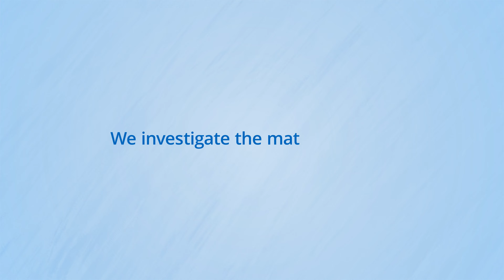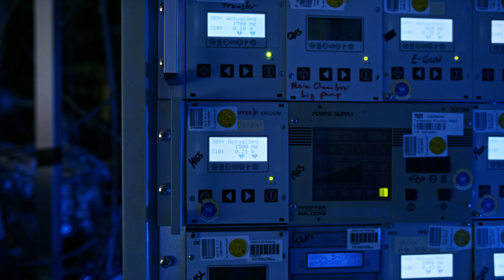All about e-conversion - The image film (English subtitles)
5 facts about our e-conversion cluster.
Energy conversion? What is that? Cluster of excellence? What are they good for?
This short film gets to the heart of what our research is all about and why excellence clusters are an excellent institution for developing and successfully implementing truly innovative ideas.